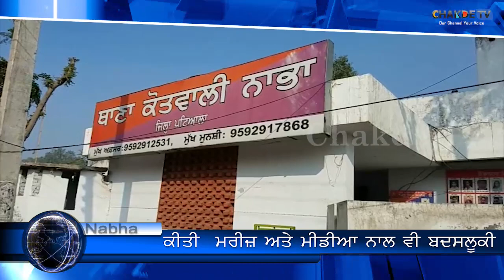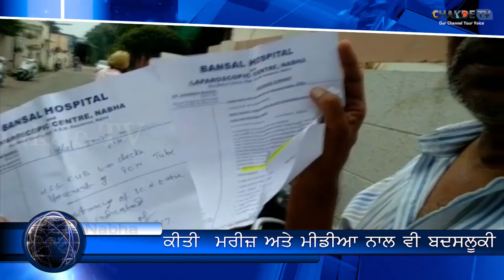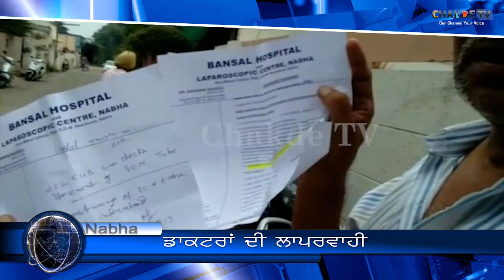ਡਾਕਟਰ ਨੇ ਕੀਤੀ ਮਰੀਜ਼ ਅਤੇ ਮੀਡੀਆ ਨਾਲ ਬਦਸਲੂਕੀ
ਐਂਕਰ ਭਾਵੇਂ ਕਿ ਡਾਕਟਰ ਰੱਬ ਦਾ ਦੂਸਰਾ ਰੂਪ ਮੰਨੇ ਜਾਂਦੇ ਹਨ….. ਪਰ ਕਈ ਵਾਰੀ ਡਾਕਟਰਾਂ ਦੀ ਲਾਪਰਵਾਹੀ ਮਰੀਜ਼ ਨੂੰ ਹੀ ਭੁਗਤਨੀ ਪੈ ਜਾਂਦੀ ਹੈ …..ਨਾਭਾ ਦੇ ਇੱਕ ਪ੍ਰਾਈਵੇਟ ਬਾਂਸਲ ਹਸਪਤਾਲ ਵਿੱਚ ਵੇਖਣ ਨੂੰ ਮਿਲਿਆ ……….ਰਾਜਿੰਦਰ ਕੁਮਾਰ ਦੀ ਡਾਕਟਰ ਅਸ਼ਵਨੀ ਨੇ 9 ਜੁਲਾਈ ਨੂੰ ਆਪ੍ਰੇਸ਼ਨ ਕਰ ਗੁਰਦੇ ਦੀ ਪੱਥਰੀ ਕੱਢੀ ….. ਪਥਰੀ ਕੱਢਣ ਤੋਂ ਬਾਅਦਡਾਕਟਰ ਰਾਜਿੰਦਰ ਕੁਮਾਰ ਮਰੀਜ਼ ਨੂੰ ਇੱਕ ਮਹੀਨਾ ਦਵਾਈ ਦਿੰਦਾ ਰਿਹਾ. ਜਦੋਂ ਰਾਜਿੰਦਰ ਕੁਮਾਰ ਦੇ ਦੁਬਾਰਾ ਦਰਦ ਉੱਠਿਆ ਤਾਂ ਉਸ ਨੇ ਅੱਜ ਦੁਬਾਰਾ ਅਲਟਰਾਸਾਊਾਡ ਕਰਵਾਇਆ ਤਾਂ ਪੱਥਰੀ ਗੁਰਦੇਵਿੱਚ ਉਸੇ ਤਰ੍ਹਾਂ ਦਿਖਾਈ ਦੇ ਰਹੀ ਸੀ. ਰਜਿੰਦਰ ਕੁਮਾਰ ਦੇ ਵਾਰਸਾਂ ਨੇ ਡਾਕਟਰ ਕੋਲ ਆ ਕੇ ਗੱਲਬਾਤ ਕੀਤੀ ਤਾਂ ਡਾਕਟਰ ਦਾ ਵਤੀਰਾ ਕੁਝ ਹੋਰ ਹੀ ਦਿਖਾਈ ਦਿੱਤਾ. ਡਾਕਟਰ ਦੁਆਰਾ ਅਪ੍ਰੇਸ਼ਨ ਕਰਨਦੀ ਗੱਲ ਕਹਿਨ ਲੱਗੇ. ਮਰੀਜ਼ ਦੇ ਵਾਰਸਾਂ ਦਾ ਜਦੋਂ ਗੁੱਸਾ ਅਸਮਾਨੀ ਚੜ੍ਹਨ ਲੱਗਾ ਤਾਂ ਡਾਕਟਰ ਅਸ਼ਵਨੀ ਨੇ ਹੋਰ ਕਈ ਪ੍ਰਾਈਵੇਟ ਡਾਕਟਰ ਨੂੰ ਬੁਲਾ ਲਿਆ ਅਤੇ ਜਦੋਂ ਮੀਡੀਆ ਕਰਮਚਾਰੀ ਹਸਪਤਾਲ ਪਹੁੰਚੇ ਤਾਂ ਡਾਕਟਰ ਮੀਡੀਆ ਕਰਮਚਾਰੀਆਂ ਨਾਲ ਵੀ ਬਦਸਲੂਕੀ ਕਰਨ ਲੱਗੇ. ਮਰੀਜ਼ ਰਾਜਿੰਦਰ ਕੁਮਾਰ ਦੇ ਵਾਰਿਸ ਡਾਕਟਰ ਅਸ਼ਵਨੀ ਦੇ ਖਿਲਾਫ ਨਾਭਾ ਪੁਲਸ ਕੋਤਵਾਲੀ ਵਿੱਚ ਕੰਪਲੇਟ ਦਰਜ ਕਰਵਾ ਦਿੱਤੀ.
ਜਦੋਂ ਡਾਕਟਰ ਨਾਲ ਇਸ ਮਾਮਲੇ ਤੇ ਗੱਲ ਕਰਨੀ ਚਾਹੀ ਤਾਂ ਡਾਕਟਰ ਸਾਹਿਬ ਮੀਡੀਆ ਕਰਮਚਾਰੀਆਂ ਨੂੰ ਆਈ ਕਾਰਡ ਦਿਖਾਉਣ ਦੀ ਗੱਲ ਆਖਣ ਲੱਗੇ ਇਸ ਰੌਲੇ ਨੂੰ ਵੇਖ ਕੇ ਹੋਰ ਕਈ ਮਰੀਜ਼ਡਾਕਟਰ ਦੇ ਖਿਲਾਫ ਉੱਠ ਖੜੇ ਹੋਏ ਅਤੇ. ਉਨ੍ਹਾਂ ਮਰੀਜ਼ਾਂ ਨੇ ਵੀ ਡਾਕਟਰ ਨੂੰ ਲੁਟੇਰਾ ਦੱਸਿਆ
ਇਸ ਸਬੰਧੀ ਰਾਜਿੰਦਰ ਕੁਮਾਰ ਨੇ ਦੱਸਿਆ ਕਿ ਡਾ ਅਸ਼ਵਨੀ ਤੋਂ ਇੱਕ ਮਹੀਨਾ ਪਹਿਲਾਂ ਮੈਂ ਗੁਰਦੇ ਦੀ ਪੱਥਰੀ ਦਾ ਅਪ੍ਰੇਸ਼ਨ ਕਰਵਾਇਆ ਸੀ .ਆਪ੍ਰੇਸ਼ਨ ਕਰਾਉਣ ਦੇ ਬਾਵਜੂਦ ਵੀ ਮੇਰੇ ਬਾਥਰੂਮ ਵਿਚਖੂਨ ਆਉਂਦਾ ਰਿਹਾ. ਅੱਜ ਜਦੋਂ ਮੈਂ ਡਾਕਟਰ ਨੂੰ ਮਿਲਿਆ ਤਾਂ ਡਾਕਟਰ ਸਾਹਿਬ ਮੈਨੂੰ ਡਰਾਉਣ ਧਮਕਾਉਣ ਲੱਗੇ

ਵਾਈਟ ਪੀੜਤ ਮਰੀਜ਼ ਰਜਿੰਦਰ ਕੁਮਾਰ
ਇਸ ਸਬੰਧੀ ਮਰੀਜ਼ ਰਜਿੰਦਰ ਕੁਮਾਰ ਦੀ ਲੜਕੀ ਅਤੇ ਪਤਨੀ ਨੇ ਦੱਸਿਆ ਕਿ ਡਾਕਟਰ ਨੇ ਸਾਨੂੰ ਬੜਾ ਧਮਕਾਇਆ ਡਰਾਇਆ ਅਤੇ ਸਾਨੂੰ ਆਖਦੇ ਹਨ ਕਿ PCM MPਅਤੇਪੁਲਿਸ ਅਧਿਕਾਰੀ ਸਾਰੇ ਮੇਰੇ ਹੀ ਹਨ ਜੋ ਕਰਨਾ ਹੈ ਉਹ ਕਰ ਲਵੋ
ਵ੍ਹਾਈਟ ਰਾਜਿੰਦਰ ਕੁਮਾਰ ਦੀ ਲੜਕੀ
ਬਾਈਟ ਰਜਿੰਦਰ ਕੁਮਾਰ ਦੀ ਪਤਨੀ
ਇਸ ਸਬੰਧੀ ਇੱਕ ਹੋਰ ਮਰੀਜ਼ ਸੁਸ਼ੀਲ ਜੈਨ ਨੇ ਦੱਸਿਆ ਕਿ ਮੇਰੇ ਨਾਲ ਵੀ ਇਸ ਤਰ੍ਹਾਂ ਦਾ ਇੱਕ ਦੋ ਮਹੀਨੇ ਪਹਿਲਾਂ ਇਸ ਡਾਕਟਰ ਨੇ ਕੀਤਾ ਹੈ ਇਹ ਡਾਕਟਰ ਲੁਟੇਰਾ ਹੈ …..ਇਸ ਦੀ ਧਰਮ ਪਤਨੀ ਨਾਭਾਦੇ ਸਰਕਾਰੀ ਹਸਪਤਾਲ ਵਿੱਚ ਡਾਕਟਰ ਹੈ ਮੇਰਾ ਵੀ ਡੇਢ ਲੱਖ ਰੁਪਏ ਖਰਚ ਆ ਗਿਆ ਸੀ ਪਰ ਫਿਰ ਵੀ ਮੈਨੂੰ ਕਿਡਨੀ ਕਢਵਾਉਣੀ ਪਈ
ਬਾਈਟ ਸੁਸ਼ੀਲ ਜੈਨ
     ਮਰੀਜ਼ ਰਜਿੰਦਰ ਕੁਮਾਰ ਦੇ ਵਾਰਸਾਂ ਨੇ ਨਾਭਾ ਕੋਤਵਾਲੀ ਵਿਚ ਡਾਕਟਰ ਦੇ ਖਿਲਾਫ਼ ਦਰਖਾਸਤ ਜ਼ਰੂਰ ਦੇ ਦਿੱਤੀ ਹੈ ਪਰ ਹੁਣ ਦੇਖਣਾ ਹੋਵੇਗਾ ਕਿ ਪੁਲਸ ਡਾਕਟਰ ਦੇ ਖਿਲਾਫ ਕੀ ਕਾਰਵਾਈ ਕਰਦੀਹੈ ਜਾਂ ਨਹੀਂ ਜਾਂ ਡਾਕਟਰ ਮਰੀਜ਼ਾਂ ਨਾਲ ਇਸੇ ਤਰ੍ਹਾਂ ਖਿਲਵਾੜ ਕਰਦਾ ਰਹੇਗਾ
Download link